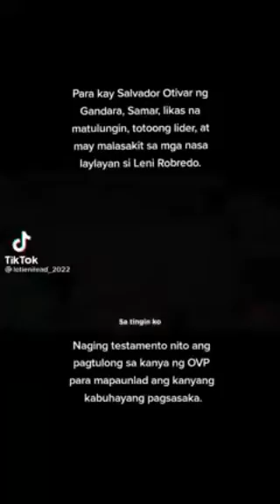Patotoo ng isang magsasaka grabe / Leni Robredo dapat ka nga ba?